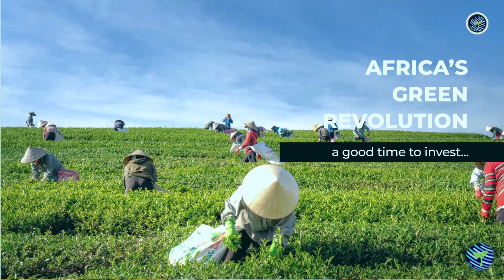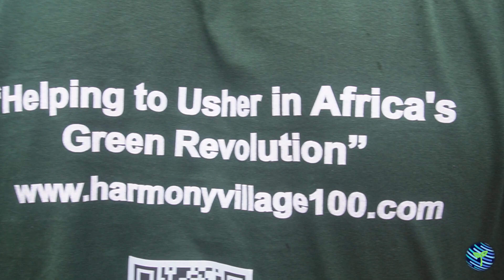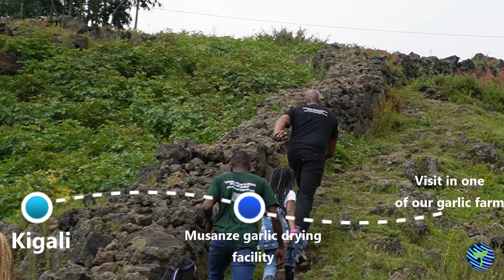Garlic Harvest with HV100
Welcome to our latest video showcasing Harmony Village 100's efforts on the ground in Africa! In this video, we take you on a journey through our latest project - working in the garlic fields.

We believe in empowering communities through sustainable farming practices, and our work in the garlic fields is a testament to that. Our team of dedicated professionals has been working alongside local farmers to help increase their crop yields and improve their livelihoods.

But we can't do this alone - that's why we're urging people like you to join us in our mission to make a difference in the lives of those in need. Investing in Harmony Village 100 not only means investing in a brighter future for communities across Africa, but also in the growth of our company and our ability to create sustainable change on a larger scale.

So join us today and be a part of something truly impactful. Together, we can make a difference in the world, one garlic field at a time.